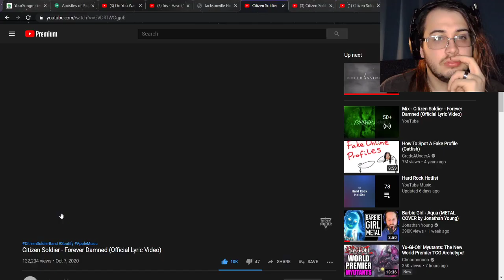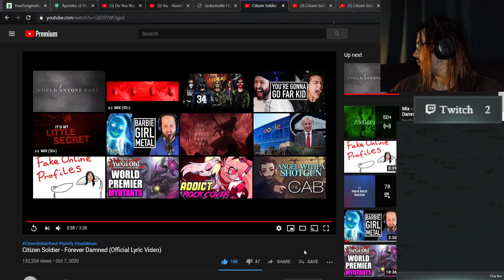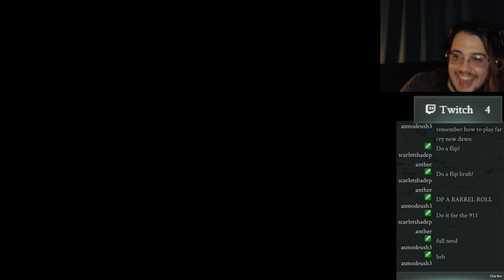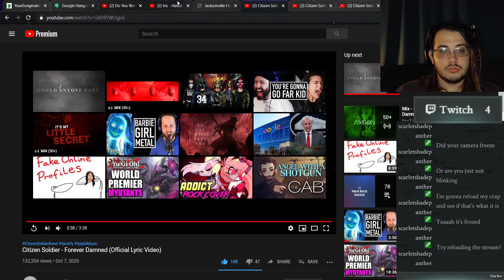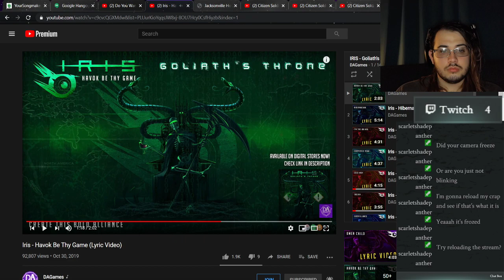PitifulAlloy7|Chill Stream (10/21/2020) (Part 1)